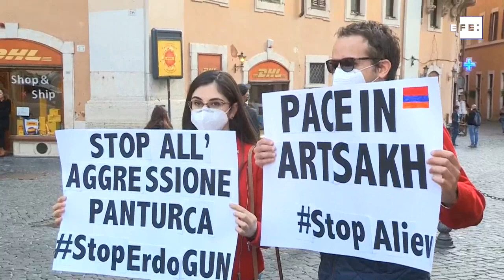La comunidad armenia protesta en Roma por la guerra de Nagorno Karabaj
Roma (Italia), 13 oct (EFE).- (Imagen: Álvaro Padilla) Un centenar de manifestantes se reunieron hoy frente al Palacio de Montecitorio, sede de la Cámara de Diputados en Roma para denunciar la guerra en Nagorno Karabaj, que calificaron como "un ataque armado sin precedentes" de Azerbaiyán con el apoyo de Turquía.